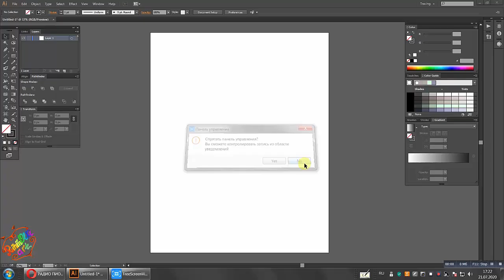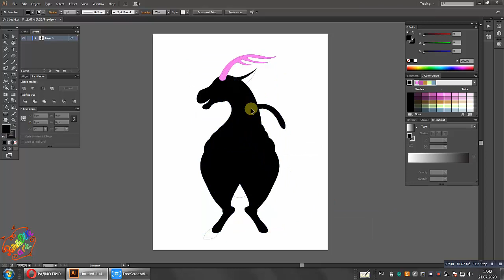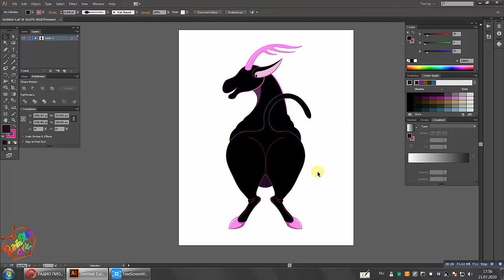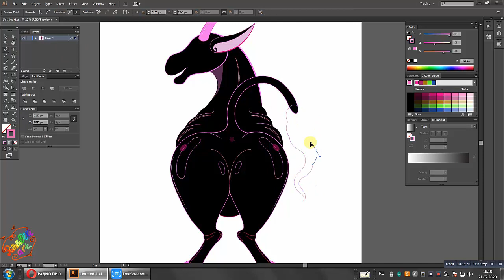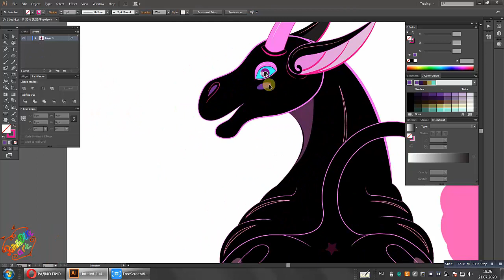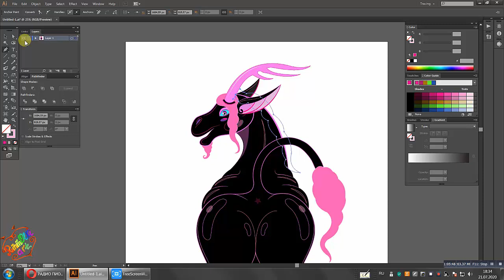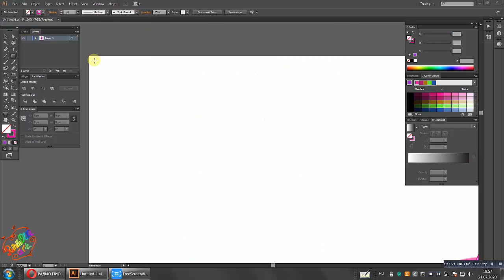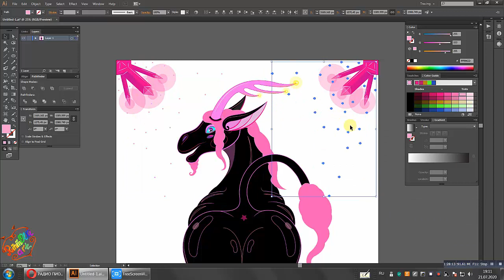Adobe Illustrator СС. Black crystal unicorn. Vector unicorn illustration.